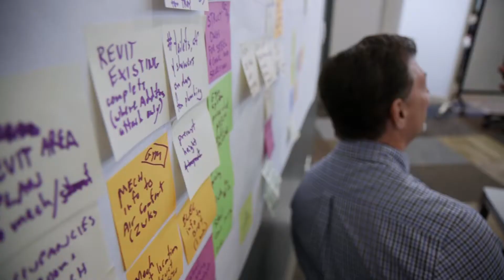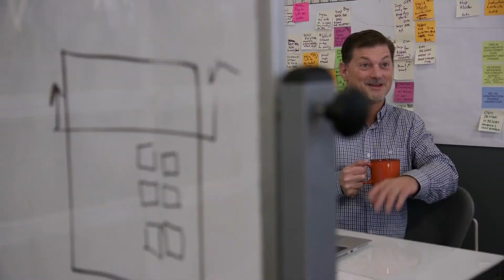Neenan Archistruction: 2020 BBB Torch Award for Ethics Winner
Learn how Neenan Archistruction focuses on individual needs to bring together its employees and clients to focus on collective goals.